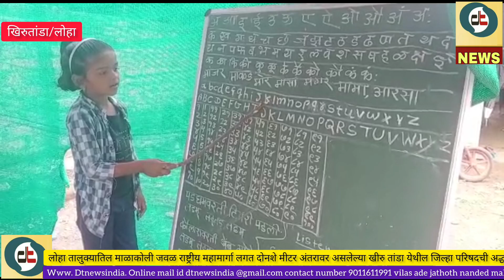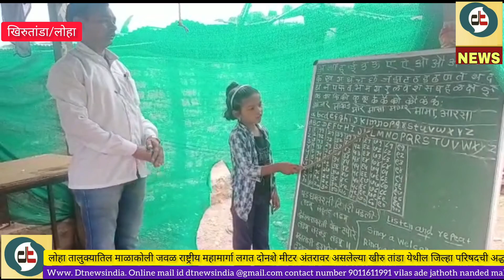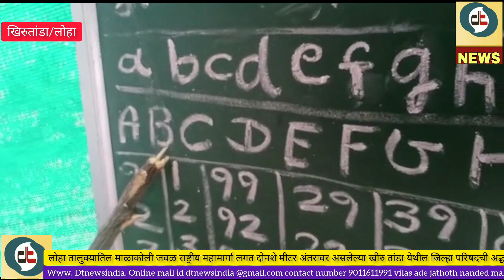नांदेड़ जिल्हयातील जिल्हा परिषदेची अद्धभुत शाळा cmo office ,pmo office